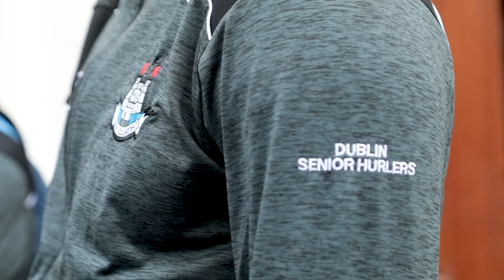Dublin GAA at the National Yacht Club in Dún Laoghaire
Subaru is the Official Car Partner of Dublin GAA.

Check out this video on what some of our Dublin GAA Ambassadors had to say about our range during a recent visit to the National Yacht Club in Dún Laoghaire.  This September, the National Yacht Club plays host to the Subaru Flying Fifteen World Championships 2019.

Keep following to find out how these Dublin players managed on the water when their sailing skills were put to the test!